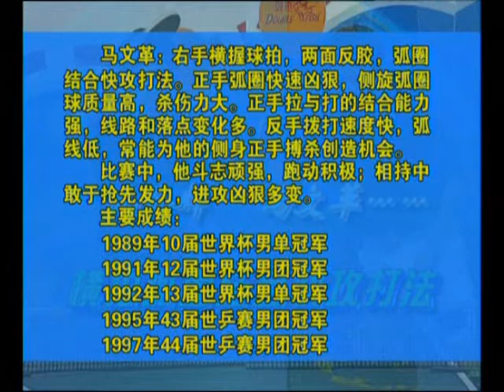世界乒乓球名將教學片- 05 Excellent World Champions Teach You How To Play Table Tennis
DISC 5: shakehand loop/attack,
world champions: Kong Linghui, Ma Wenge.